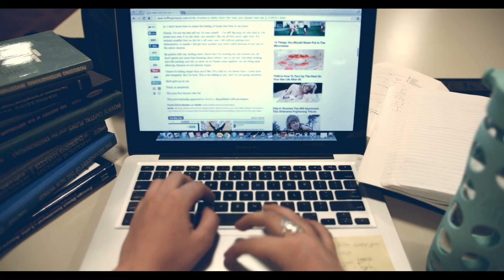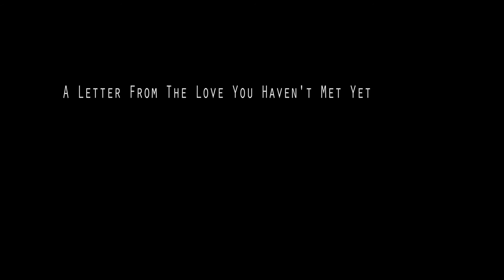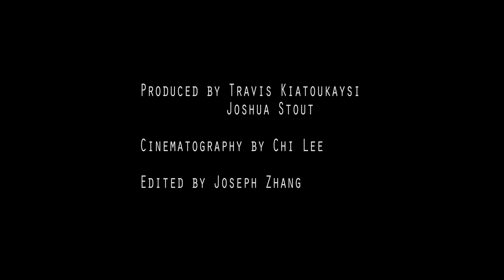A Letter From The Love You Haven't Met Yet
Dear future love of my life...

Based off the viral article written by Emily Bracken.

Ngoc Phan
Montana Knapp

Directed/Edited by Joseph Zhang
Cinematography by Chi Lee
Produced by Travis Kiatoukaysi, Joshua Stout